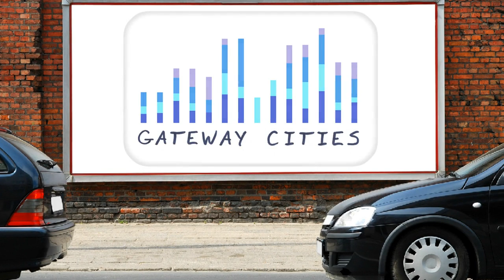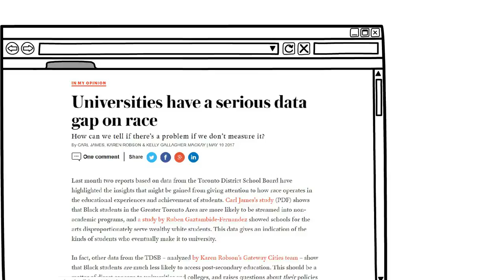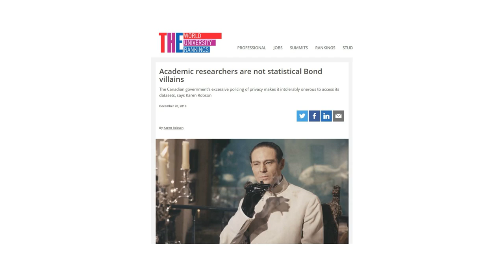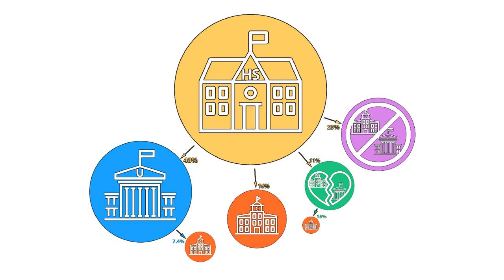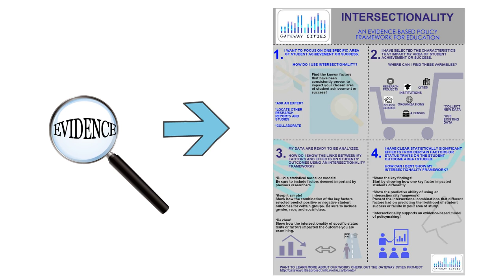Gateway Cities Project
Principal Investigator: Professor Karen Robson (McMaster University)

The Gateway Cities Project is the short name given to the 4 year SSHRC insight grant entitlted "Widening Post-secondary Access Pathways of Marginalized Youth in Gateway Cities."The project includes five major urban centres in which the research team will examine the determinants of post-secondary pathways for high school students.The urban sites selected are based upon the characteristic of the city as being a "gateway city" for recent immigrants, and the availability of large-scale data on recent secondary students and their PSE participation. Marginalized student groups identified in the research literature include: those with special needs, underrepresented racial and ethnic minorities, recent immigrants and lower socioeconomic status groups. The gateway cities selected provide meaningful national and international comparisons of equity issues that relate to the student groups selected and provide us with the opportunity to examine their access to and participation in PSE.  The Gateway Cities Project is very much a continuation of a previous SSHRC ("Postsecondary Pathways Project") on which Paul Anisef was Principal Investigator.